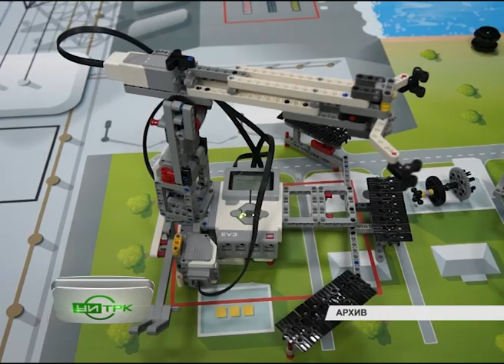26 04 2022 СЕВЕРНЫЙ ГОРОД